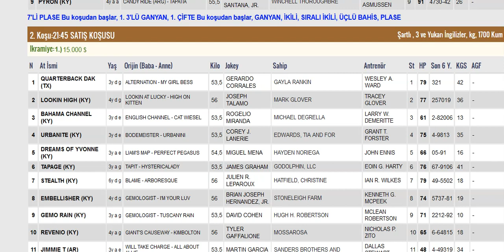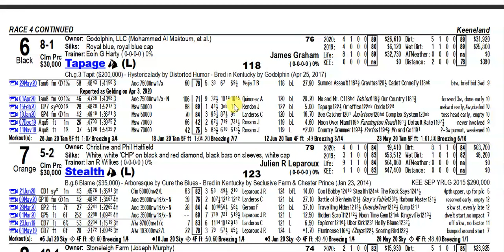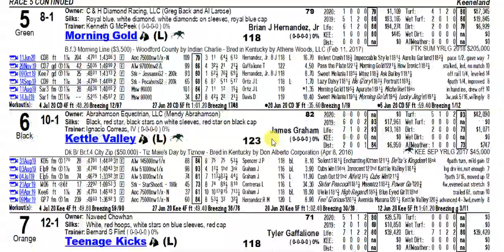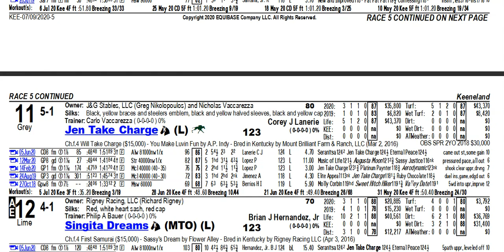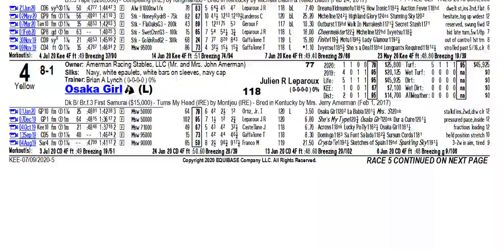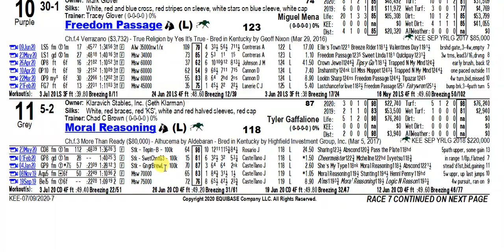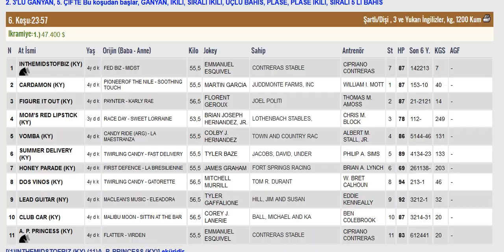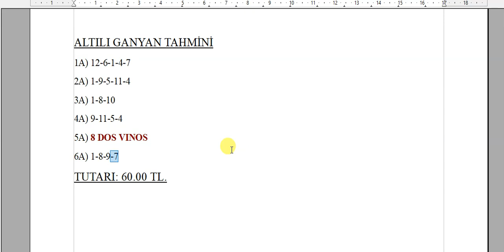9 TEMMUZ 2020 KEENELAND 6'LI GANYAN TAHMİNİ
9 TEMMUZ 2020 KEENELAND  6'LI GANYAN TAHMİNİ

9 TEMMUZ 2020 KEENELAND  6'LI GANYAN TAHMİNİ

9 TEMMUZ 2020 KEENELAND  6'LI GANYAN TAHMİNİ

9 TEMMUZ 2020 KEENELAND  at yarışı tahminleri,

9 TEMMUZ 2020 PERŞEMBE KEENELAND

9 TEMMUZ 2020 KEENELAND  at yarışı yorumları,

9 TEMMUZ 2020 abd altılı ganyan yorumları,

9 TEMMUZ 2020 KEENELAND altılı tahminleri,

9 TEMMUZ 2020 PERŞEMBEyabancı akşam at yarışı tahminleri,

9 TEMMUZ 2020 PERŞEMBEKEENELAND  altılı ganyan yorumları,

yabancı akşam yarışları, yabancı yarışlar, tjk yabancı